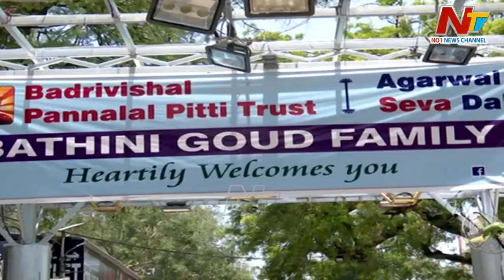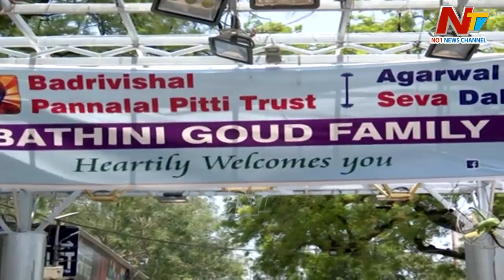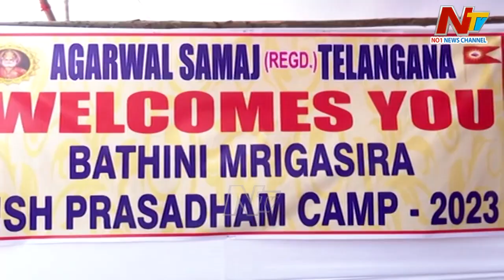Fish Medicine Distribution Begins In Nampally Exhibition Grounds | Ntv